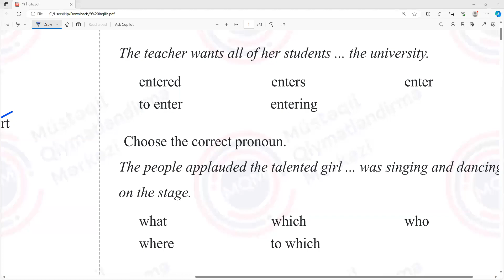10.12. 2023 tarixli VIII-IX sinif üzrə sınaq imtahanının IX sinif, İngilis dili fənnindən izahı